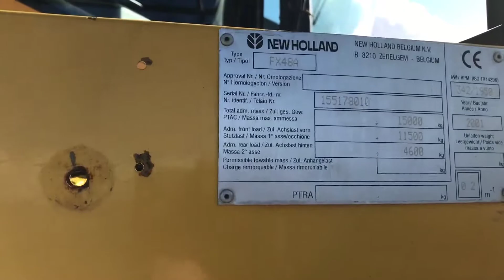2001 New Holland FX48 for sale @ A&M Machinery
For Sale 2001 New Holland FX48 4WD including New Holland 345W hay pick-up, autolube, 2981 engine hours, 1831 cutting hours, Very nice well maintained unit. call us today or visit our for our inspection list.